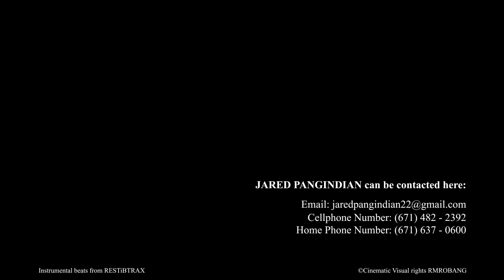Jared Pangindian: Youth League Championship Highlights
Meet Jared Pangindian! A soccer standout from the island of Guam, Jared aims to play in the collegiate level in the near future!

Rights:
Instrumental Beats owned by RESTiBRAX

I DO NOT OWN THE INSTRUMENTAL USED IN THIS VIDEO!